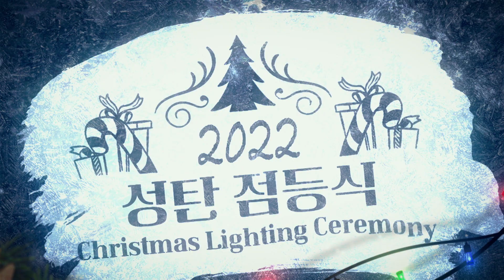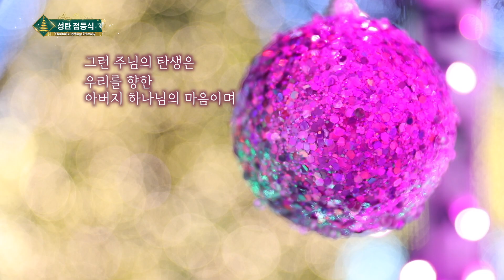[성탄점등식 풀영상] 우리를 위해 이 땅에 오신 우리 주 예수 그리스도, 주님의 탄생을 축하드려요, 메리 크리스마스, 성탄절, Merry Christmas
2022 성탄점등식

00:00 타이틀
03:12 성탄 장식 점등
04:55 특송 - 서승원 집사
09:17 성탄 메세지 - 당회장 직무대행 이수진 목사
13:34 성탄 장식